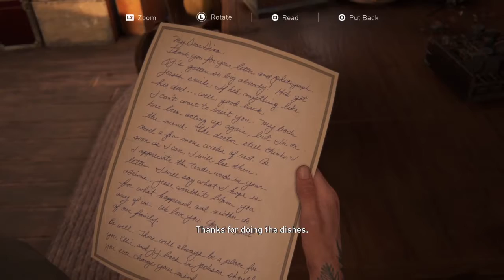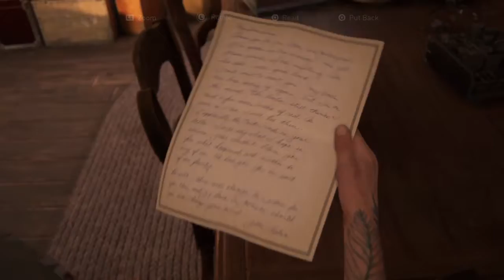The Last Of Us Part 2 - Gameplay Walkthrough Part 26 (No Commentary)